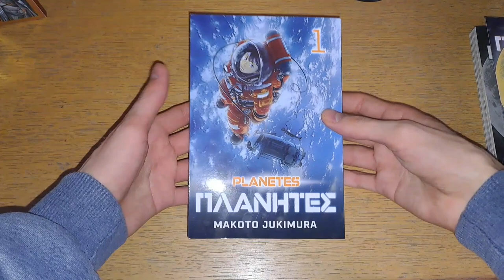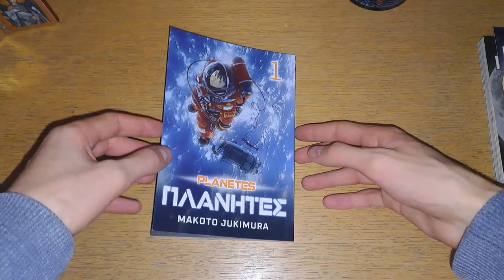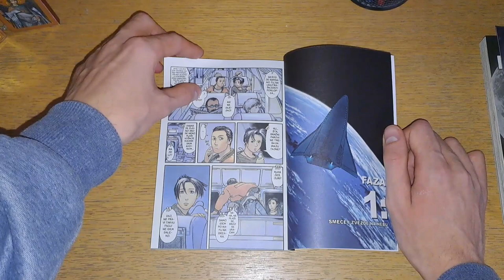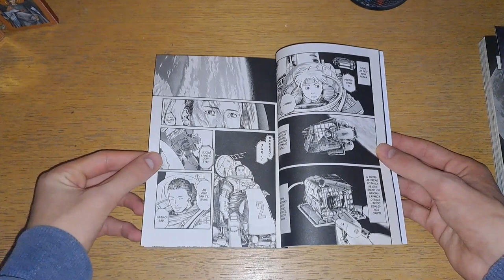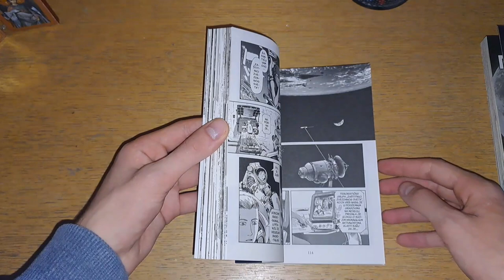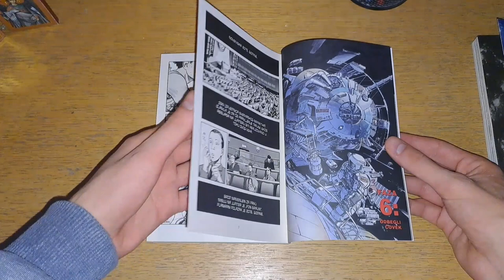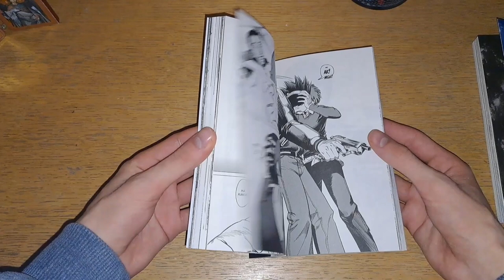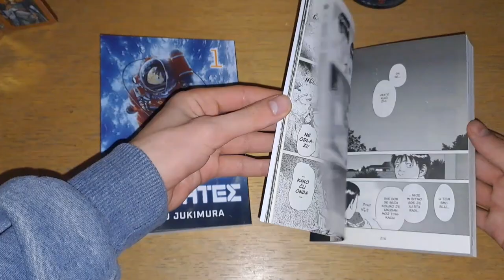Recenzija-Planetes 1-2 (ČK)